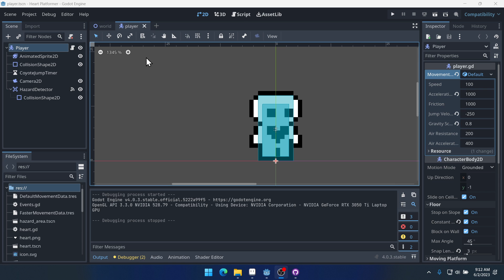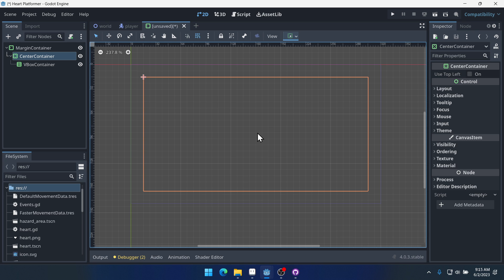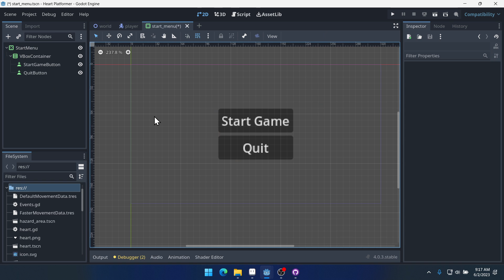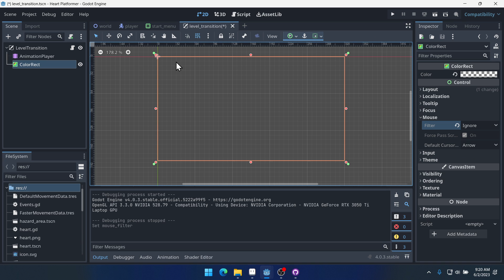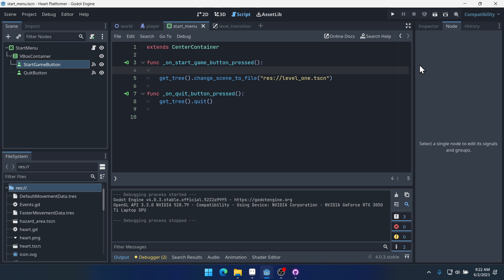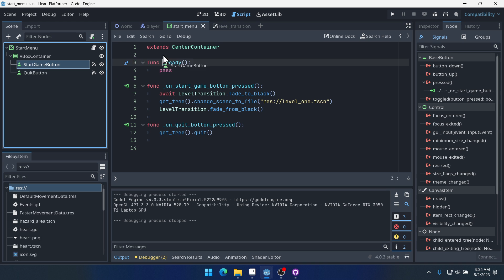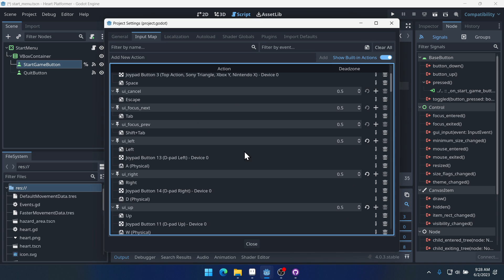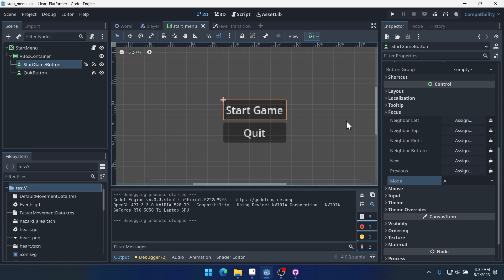Godot 4 Tutorial - Heart Platformer P10 - Start Menu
If you are interested in taking a deeper dive into the Godot game engine you can buy my 1-bit Godot Course at this